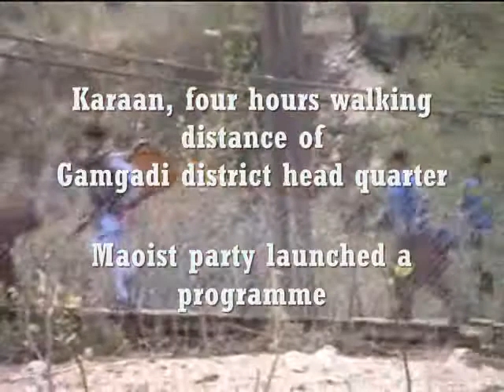The Last Maoist Program in Mugu! मुगूमा मावोबादिको अन्तिम कार्यक्रम्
सन् २००६ को मार्च महिना, राज्य सँग युद्ध बिराम भैसकेको थिएन । तर युद्धरत मावोबादिको ७ दलहरु सँग १२ बुँदे दिल्लिको सम्झौता भएर मुलुक्भर संयुक्त सचेतना कार्यक्रम जिल्लाहरुमा सुरु भैरहेको खबर थियो । केहि समयपछी माविबादिहरुको कार्यक्रममा ज्यादै बर्चश्व हुनाको कारणले ७ दलहरुको सहभागिता कम भैइ कार्यक्रमहरु मावोबादिहरुको मात्र जस्तो देखिन्थ्यो । कुनैपनि पक्षबाट आक्रमणहरु भैरहेको थिएन । १० बर्षे मर्ने-मार्ने खेलबाट आजित नेपालीहरुमा बिश्राम चाहिरहेका थियो ।
त्यसैबेला मुगूका स्थानिय गै.स.स.का पदाधिकारिहरुका साथमा जिल्लाको सबै भन्दा पछी पारिएको करान-भेकमा गुणस्तरिय शिक्षा कार्यक्रमको सम्भाबना अद्यायनको लागी गएका थियौ । माङ्ग्री गाउँ हुँदै फुलुका दुर्गम गाउँहरु पुगेर फर्कदै गर्दा गमगडीबाट मात्र ४ /५ घन्टा वर मुगू कर्णालिको किनअर छैला बगरमा  मावोबादिहरुले सचेतना कार्यक्रमको लागी आवत-जावत बन्द गरिएको रहेछ । थुनियौ, नौलो कुरो हेर्न पाइने भएको थियो । कार्यक्रमको भिडियो खिच्ने कुरा गर्दा "हुन्छ" भन्ने जवाफ पाइयो ।
प्रस्तुत छ मैले जे देखे, क्यामाराले जे क्याप्चर गर्‍यो, त्यही पस्के ।
                                                                                              धन्यबाद ।